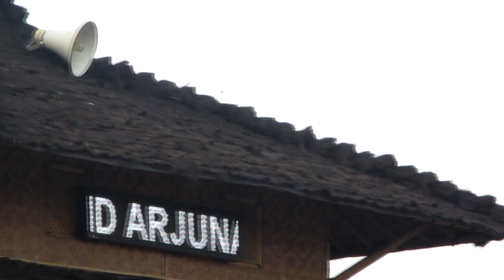🔴 Objek Wisata Keluarga Danau Arjuna Samba di Tambelang Bekasi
Danau Arjuna Samba merupakan danau buatan yang disulap menjadi destinasi wisata murah meriah. Konsep wisata Danau Arjuna Samba Bekasi yakni wisata danau dan kuliner. Berbagai aktivitas bisa dilakukan pengunjung di wisata Danau Arjuna Samba seperti bermain wahana sepeda air, becak mini, dan berkuliner.

Wisata danau buatan yang ada di Kabupaten Bekasi ini menyajikan pemandangan danau yang indah. Angin sepoi-sepoi membuat pengunjung semakin betah dan ingin berlama-lama disini. Pokoknya tempat ini sangat cocok untuk dijadikan tempat bersantai bersama keluarga atau teman. Tempat ini juga bisa dijadikan tempat untuk berekreasi dan menghilangkan stress akibat masalah pekerjaan atau yang lainnya.

Lokasi Danau Arjuna Samba berada di Jl. Raya Tambelang, Sukaasih, Kec. Sukatani, Bekasi, Jawa Barat.

Untuk akses perjalanan menuju ke lokasi Danau Arjuna Samba sangatlah mudah. Jika anda datang dari arah Cikampek, anda berbelok di pertigaan pilah dan ambil arah menuju Sukatani. Selanjutnya jika sudah sampai di simpang warung lalu belok kiri dan mengikuti arah jalan tersebut. Jangan lupa untuk selalu memperhatikan kiri jalan karena lokasi wisata ini berada di sebelah kiri jalan.

Sesampainya di lokasi, pengunjung bisa mencari tempat duduk yang belum ditempati orang. Pengelola tempat wisata ini sudah menyediakan fasilitas untuk tempat duduk berupa gazebo-gazebo yang nyaman di tepi danau.

Untuk dapat menikmati wisata ini, pengunjung tidak perlu mengeluarkan biaya sepeserpun untuk tiket masuk alias gratis. Namun sebagai gantinya pengunjung harus membayar parkir Rp 2.000 untuk sepeda motor.

Selanjutnya hal yang mesti diperhatikan adalah pengunjung dilarang membawa makanan dan minuman dari luar.
Untuk jam buka dan tutup wisata Danau Arjuna Samba yaitu mulai pukul 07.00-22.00 setiap harinya.

Anda dapat membeli bakso gila dengan harga Rp 20.000 untuk satu porsi. Selain baso gila, terdapat juga menu makanan lainnya seperti nasi rames dengan harga Rp 25.000 untuk satu porsi. Sedangkan untuk aneka jenis minuman rata-rata dipatok dengan harga Rp 5.000 saja.

Ada sedikit perbedaan ketika anda memesan makanan di wisata Danau Arjuna Samba dengan tempat wisata lainnya.
Perbedaan itu adalah jika anda pesan makanan ditempat wisata lain maka anda hanya perlu mengundang pelayanan dan setelah itu tinggal menunggu sampai pesanan diantar.

Namun jika di wisata Danau Arjuna Samba, anda harus mendatangi tempat pemesanan, bayar, serta mengambil makanan. Untuk bisa menikmati makanan yang ada disini anda harus sabar sedikit dan antri jika sedang ramai pengunjung.

Sepeda air merupakan salah satu wahana yang ada di Danau Arjuna Samba. Pengunjung yang datang bisa merasakan sensasi mengayuh sepeda air dan menyusuri danau ini.

Bagi pengunjung yang ingin menaiki wahana sepeda air dikenai biaya Rp 15.000/orang. Bagi pengunjung yang ingin menyusuri danau tanpa capek maka bisa menaiki perahu dengan cukup mengeluarkan biaya sebesar Rp 15.000.

Selain menikmati wahana permainan air, terdapat juga wahana lainnya seperti becak mini dengan harga Rp 20.000/jam.